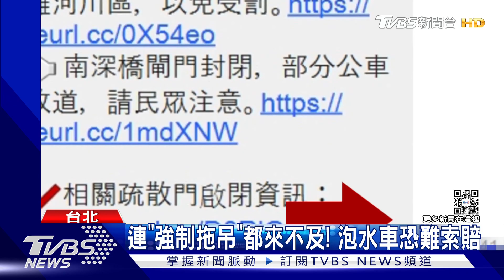差1公尺!上岸前竟「拋錨」 車主救車仍泡水｜TVBS新聞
為什麼這次，有這麼多車輛來不及移走，全都泡水? 雖然台北市府昨天早就預告，下午四點要關水門，里長也拼命廣播，但不少人抱怨，接到通知時已經來不及，而且以前會找拖吊車強制拖離，但這次淹得太快，也來不及處理